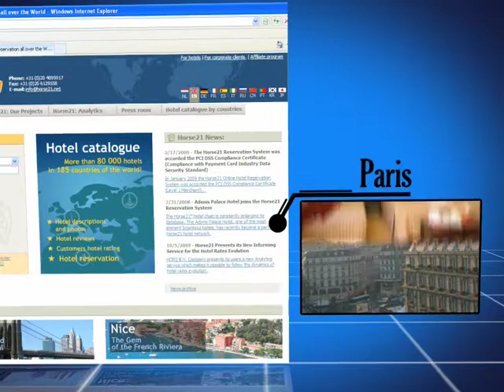Horse 21 - Hotel Reservation Service